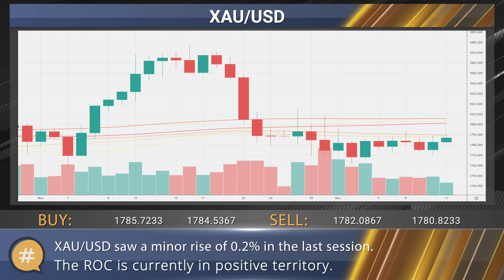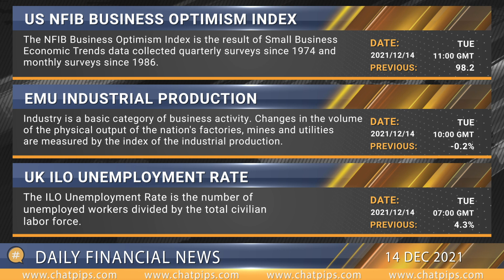ChatPips - Daily financial news 14-12-2021.mp4